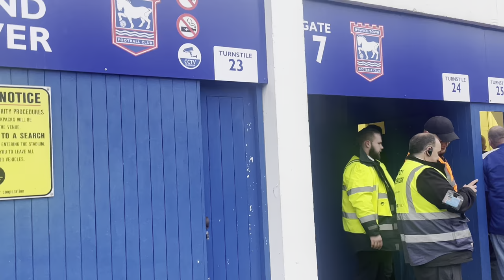Ipswich vs Watford VLOG +Americans first game!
Ipsiwch play Watford under the lights at portman road in a key game in their push for automatic promotion to the Premier league! I also take one of the legends from the US DoctorJay to see his first ever english football match!